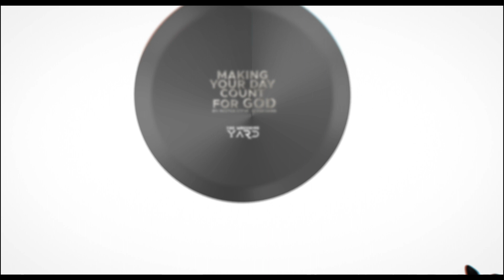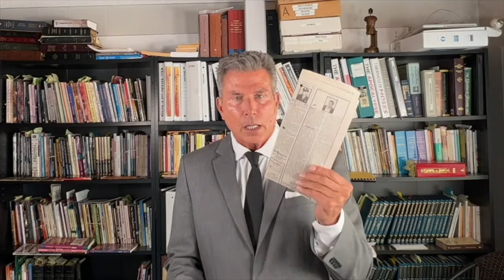Making your Day Count for God! - Pastor Steve Blanchard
Tithe & Offerings:
You can use "Zelle"

Four Winds International Church
$4windsdeeperlife

Mail & Offerings:
106 Lakeview Drive

Video and animation production
By: Adrian Silva @ Graphics and Arts